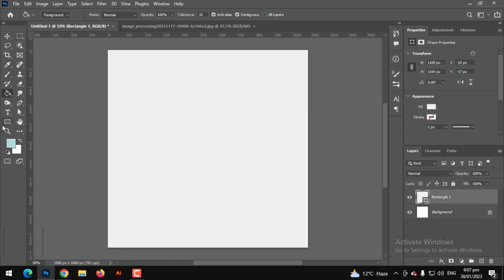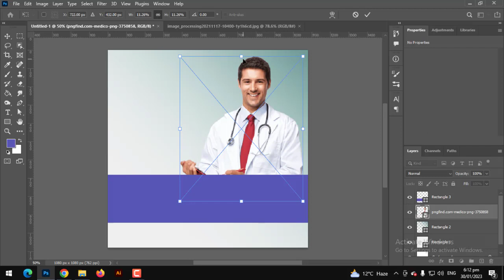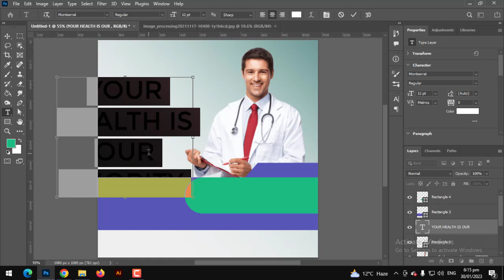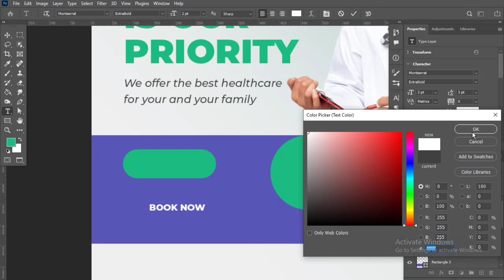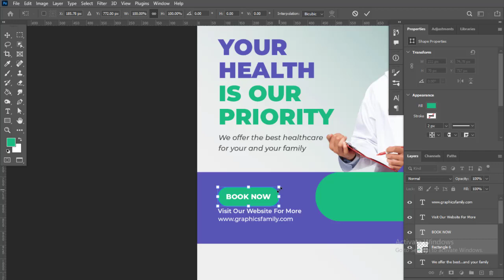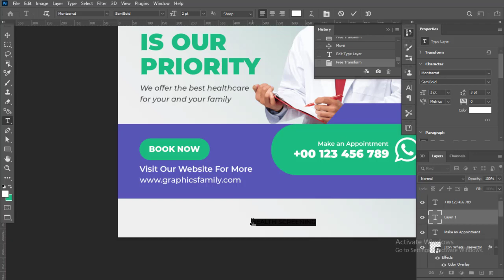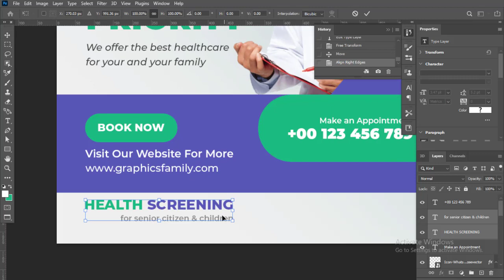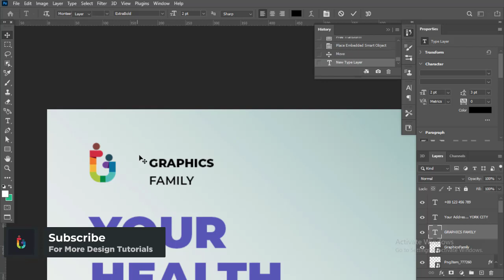How to create a medical social media post design in Photoshop CC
Hello and welcome to today's tutorial on How to Create a Medical Social Media Post Design in Photoshop CC.
In this video, we'll be taking a look at the steps and techniques required to create a visually appealing and professional social media post design for medical purposes.
Whether you're a graphic designer or just starting out, this tutorial will guide you through the process of creating a design that is not only eye-catching, but also informative and effective in communicating your message.